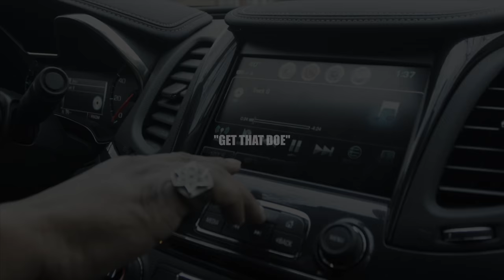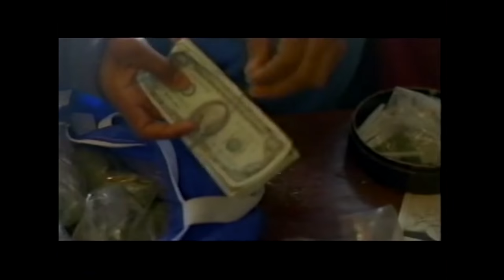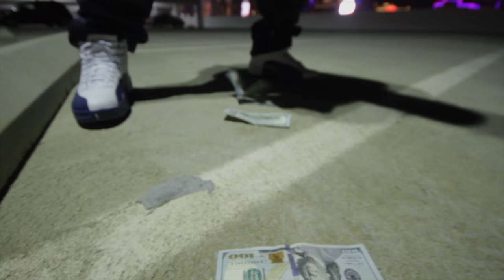Poppy MFG - Get That Doe [Prod By Kyrss] (Official Video) Shot